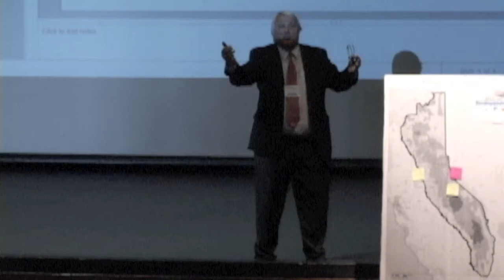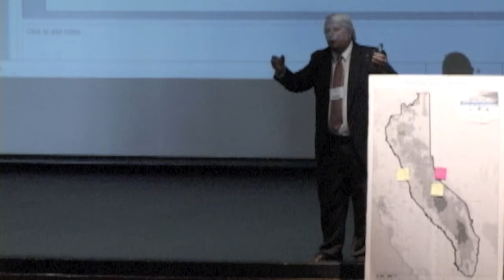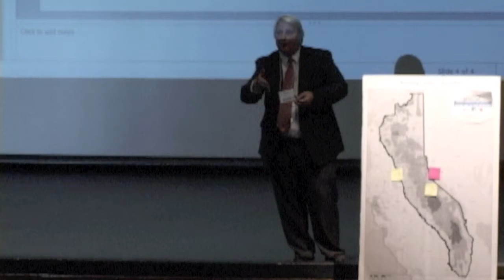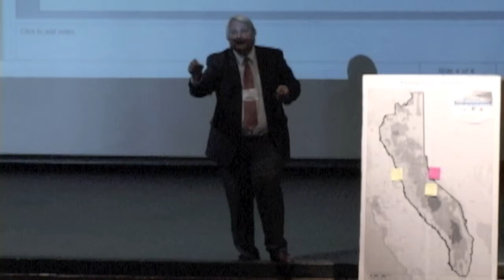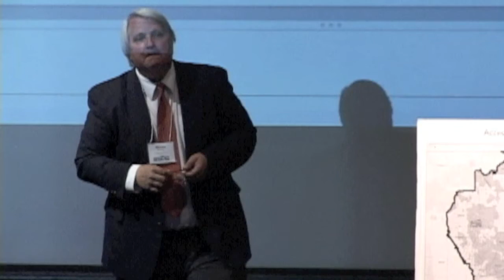Steve_Frisch_sierra_innovation2.mov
Steve Frisch, Sierra Business Council President, reviewing the "Aha moments" from the 2011 Sierra Innovation Summit